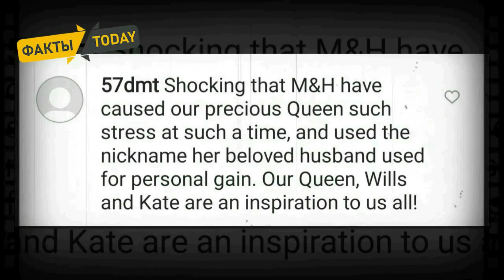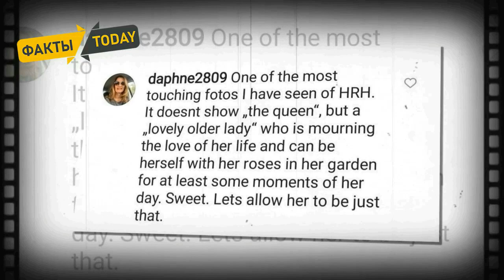СРОЧНО! Назревает очередной скандал! Новое обвинение в адрес Меган Маркл и принца Гарри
"Меган Маркл и принц Гарри стали родителями во второй раз 4 июня. Дочь они назвали Лилибет Диана — в честь ее прабабушки и бабушки. Лилибет — это детское прозвище королевы. Так ее называл отец, король Георг VI, а затем и муж, принц Филипп. Теперь герцогов Сассекских обвиняют в том, что такое имя малышке они дали не просто так, а чтобы сохранить свою популярность, которая, как известно, в последнее время катастрофически падает.

Как пишет Daily Express, этим шагом Меган и Гарри проявили неуважение к королеве. Ведь ее детское прозвище — это личное, уникальное, можно даже сказать, интимное имя.

Напомним, что Меган и Гарри уже отправили своего адвоката на телеканал ВВС, который снял сюжет об имени малышки. Журналисты канала утверждали, что герцоги не спрашивали разрешения у королевы ля того, чтобы использовать ее прозвище. Сассекские же говорят о другом."